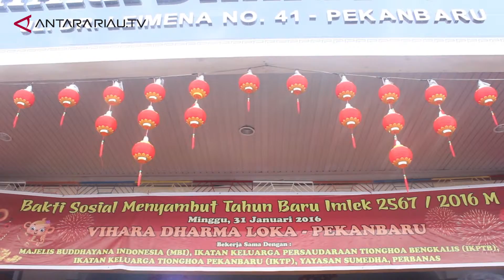Kegiatan Bakti Sosial Sambut Perayaan Imlek